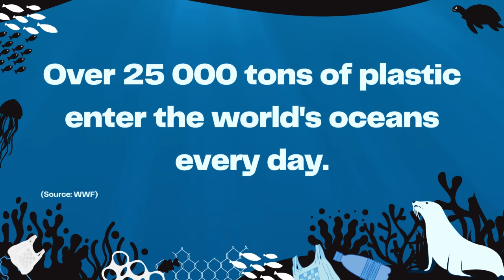Baby Seal Rescued From Rope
Ropes or nylon line come in many different sizes and colors. They are commonly used on fishing vessels for all sorts of things, but there is simply no excuse why we find so many seals entangled in fishing rope. Nobody seems to be taking responsibility for the global plastic crisis. The fishing industry is staying very quiet on the issue of ghost fishing gear, which is just a fancy name for fishing rubbish. Recent studies suggest that more than half of all ocean plastic might be directly linked to the fishing industry. We understand that fishing majorly contributes to food security and employment, but the ugly side effects of this industry are being ignored. 🦭